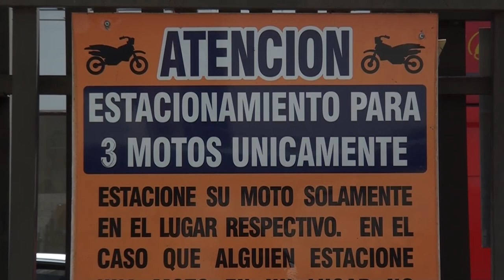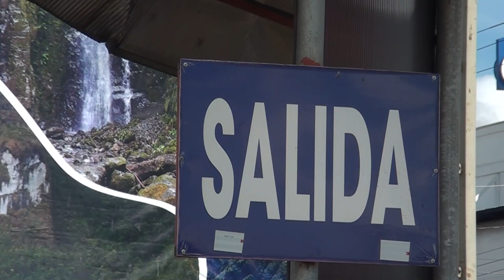Mejoras al parqueo será una de las prioridades en remodelaciones de la Catedral generaleña